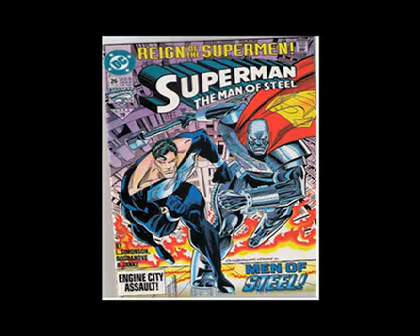BLACK SUPERHEROES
Worst and best black superhere comedy